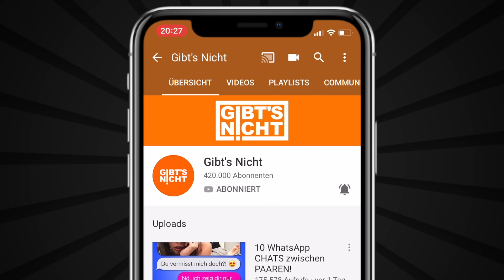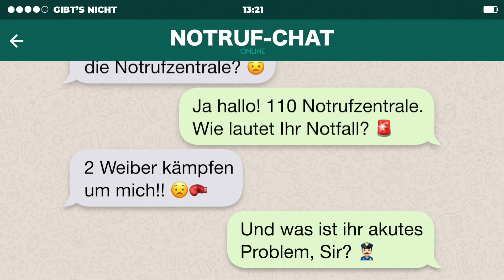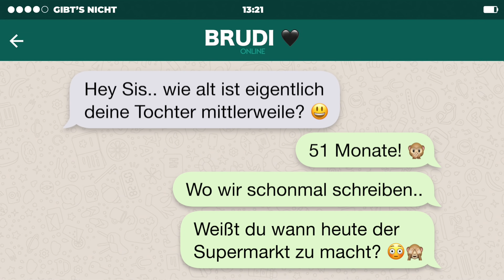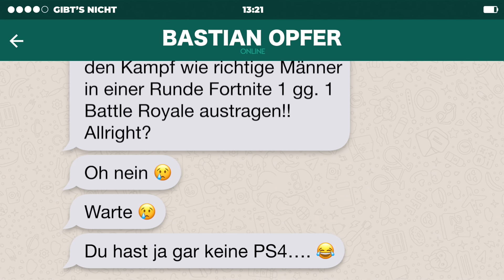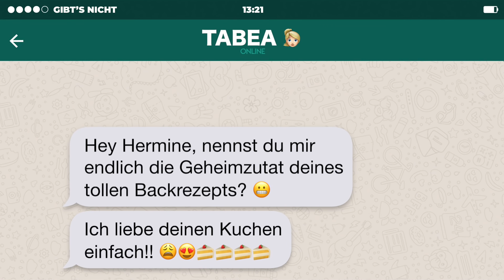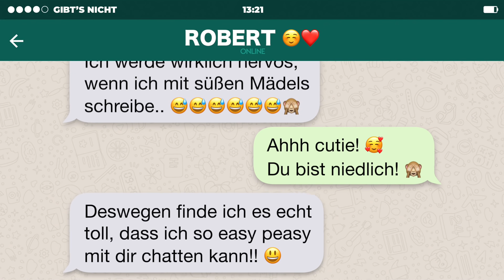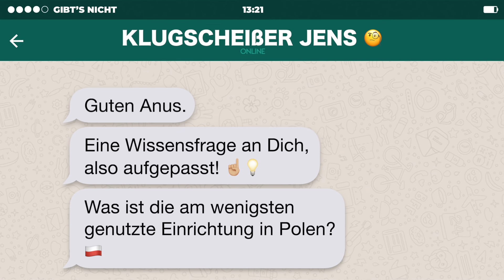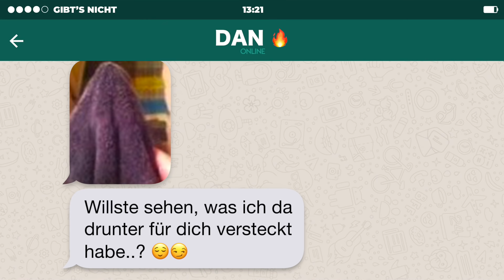44 WhatsApp CHATS die MEGA LUSTIG sind!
Jetzt @gibtsinsta für mehr WhatsApp CHATS auf Instagram folgen!